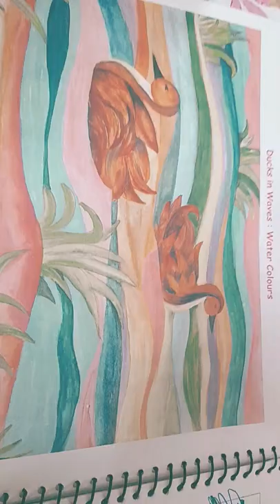my drawing skills